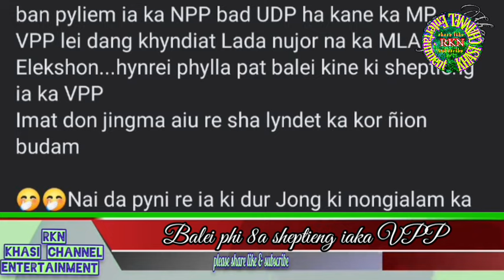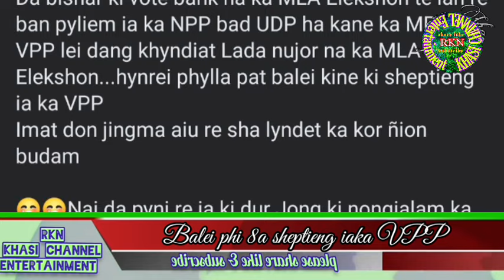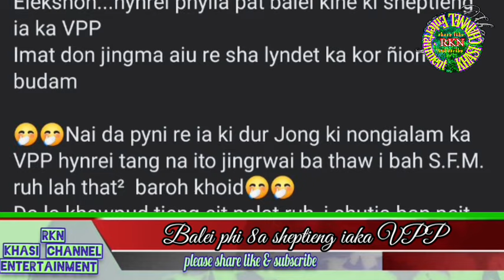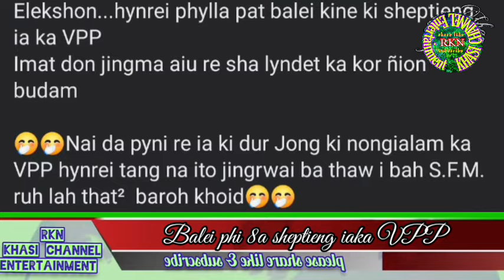Ka Jingialeh hakane ka Election MP kan long beit hapdeng ka NPP vs UDP kadei ne em?